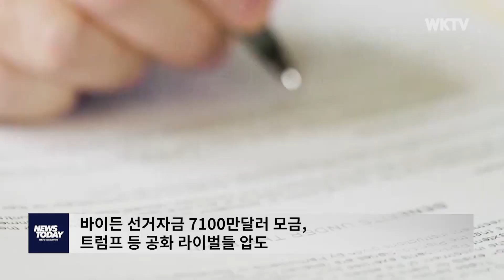바이든 선거자금 7100만달러 모금, 트럼프 등 공화 라이벌들 압도